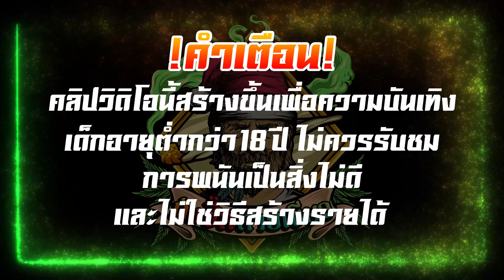PG │ Zombie Outbreak - แก้มือ คูณ50